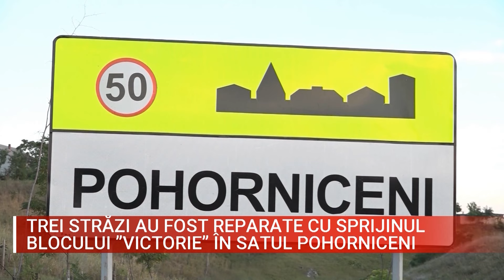TREI STRĂZI AU FOST REPARATE CU SPRIJINUL BLOCULUI ”VICTORIE” ÎN SATUL POHORNICENI